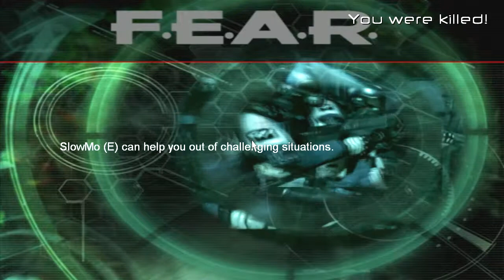Let's Play F.E.A.R. - Part 23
My playthrough of 'F.E.A.R. - First Encounter Assault Recon' with live commentary, played on PC.